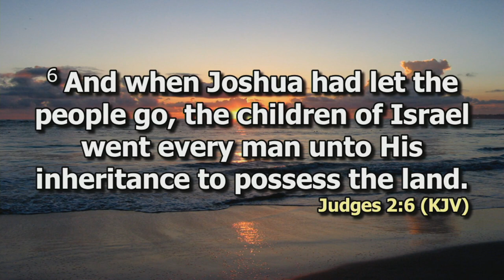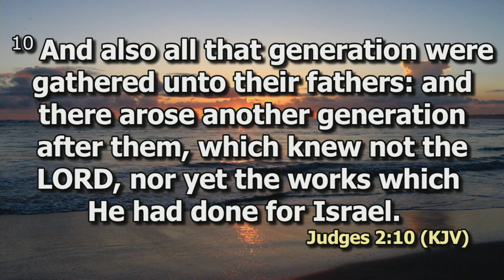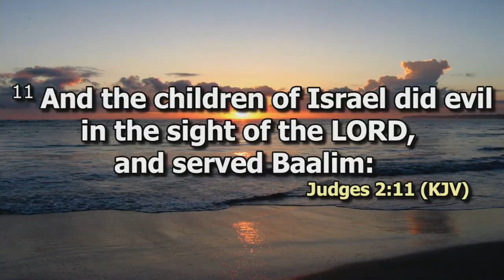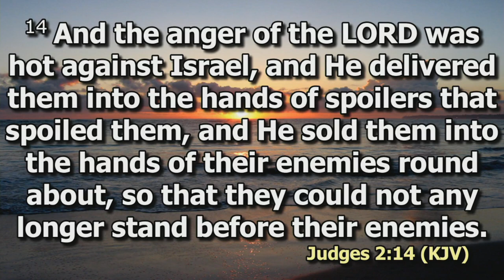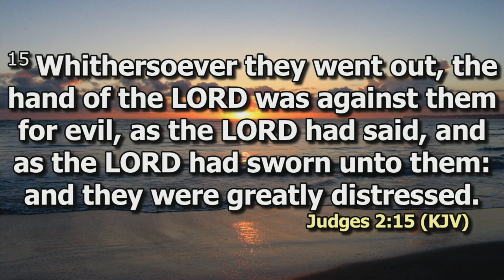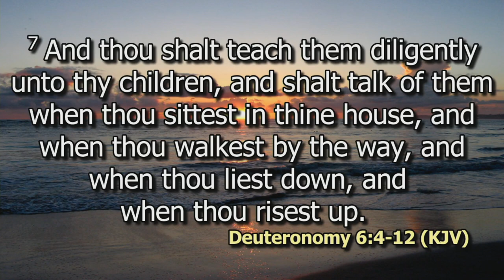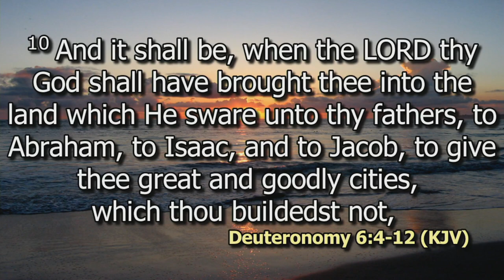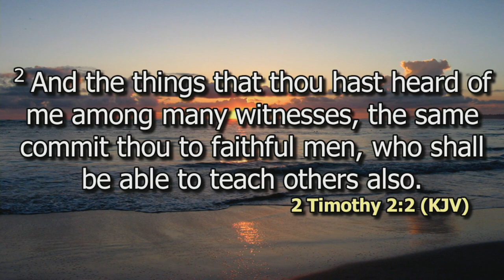Passing on our Faith Pt 1 | Rev. Dr. Joshua Rutere | SWC | DCIKZ